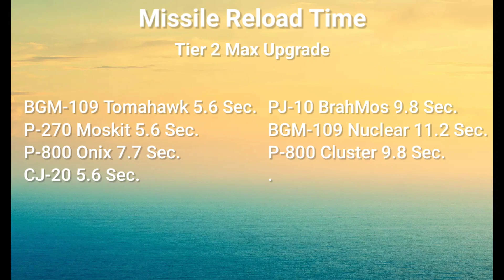Simple Trick To Destroy Missile & Torpedo | Modern Warships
Kali ini gue mau coba Sharing Trik Simpel untuk menghancurkan Rudal dan Torpedo, trik ini sangat berguna bila kalian sedang head to head dengan musuh.

This time I want to try the Simple Sharing Trick to destroy Missiles and Torpedoes, this trick is very useful when you are head to head with the enemy.

Modern Warships Download
Playstore

00:00 Intro + Explanation
01:18 Destroy Swarmer
02:02 Destroy Zircon
03:06 Destroy Torpedo
04:00 Destroy Missile Spam
04:29 How To Use In Real Battle
05:17 List Of Missile Delay T2 - T3
05:59 Closing